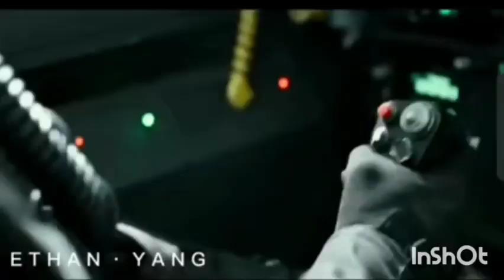BONES | su - 57 imaginedragons bones @ImagineDragons